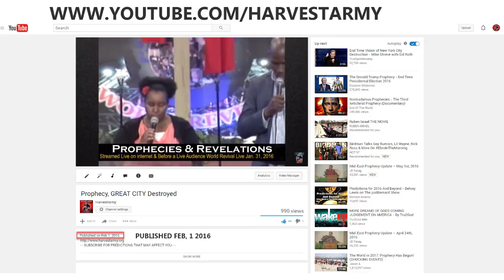Shocking! CITY in CANADA Destroyed by Fire in “ONE DAY” Nrly 100,000 Flee; 1600 bldgs 5.5.16!